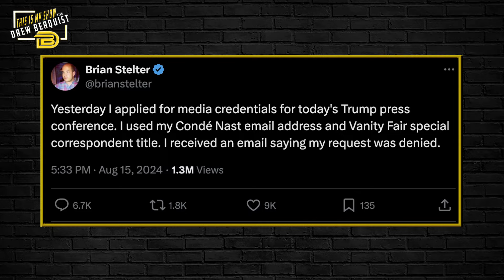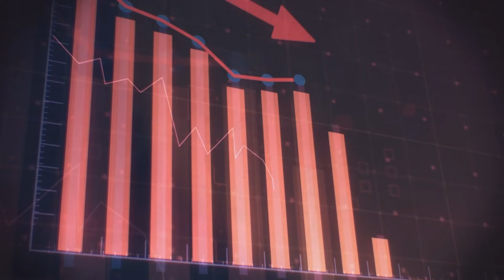Brian Stelter Cries On X Over DNC Press Credentials For Vanity Fair | Drew Berquist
Watch the show LIVE Monday-Thursday at 3pm est.

Fight aches and pains, as well as chronic inflammation with Sweetamine.

Silver Prepper Bars - Buy it. Break it. Trade it.